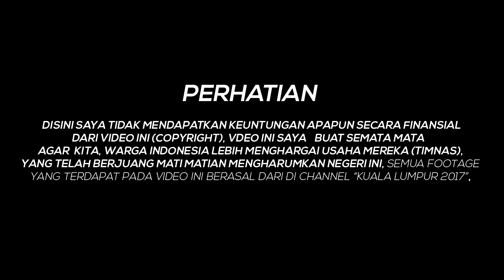INDONESIA U-22 - Luis Milla Era - SEA Games 2017 - High Hopes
Short Review of Indonesia's first official tournament under Coach Luis Milla in 2017. A glimpse of the future yet high hopes crushed in a heart wrenching way.